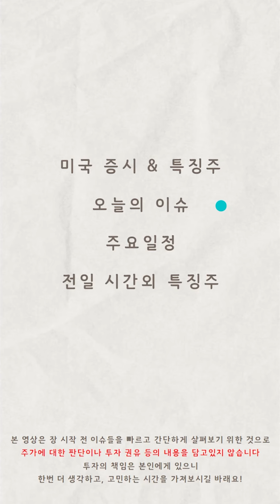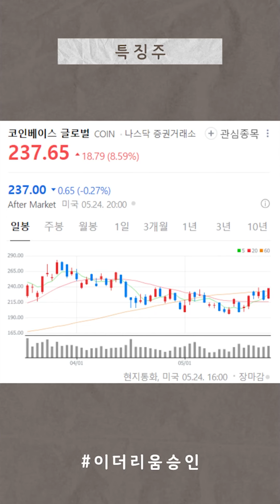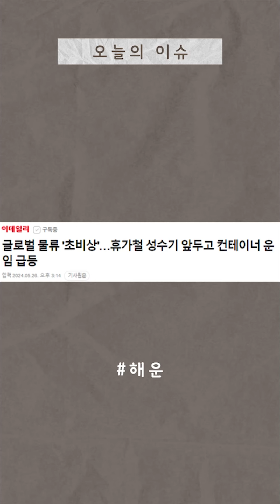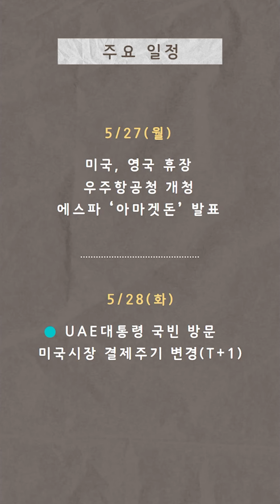(중요)주말사이 대박뉴스가 많습니다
안녕하세요! 히릿입니다😀
매일 아침 증시 이슈를 간단하게 정리해보려고 합니다
미국증시와 특징주, 오늘의 증시 이슈, 주요일정, 전일 시간외 특징주 등
주식투자와 관련된 내용들을 아침에 간단하게 확인할 수 있도록 준비했습니다
그럼 잘부탁드립니다